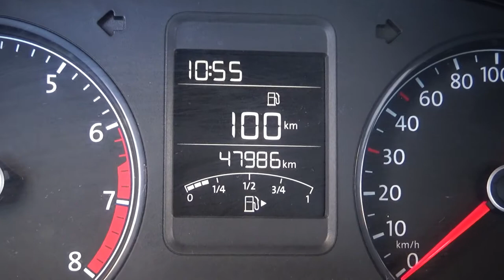Volkswagen / Vento / 2020 - 4070